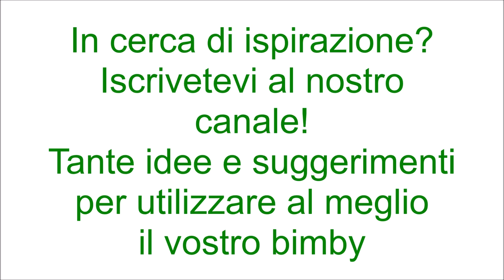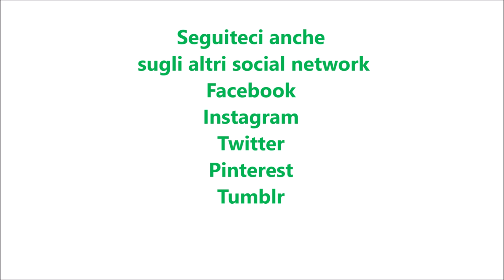Spumone al caffè con acqua bimby TM6 TM5 TM31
Dosi per 10 bicchieri
Ingredienti:
300 g di acqua molto fredda
230 g di zucchero semolato
30 g di caffè solubile